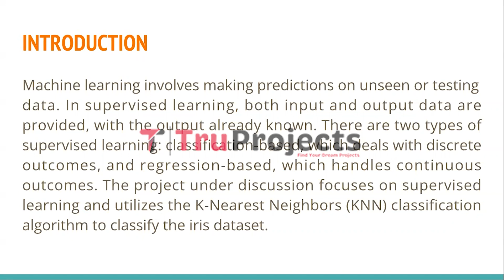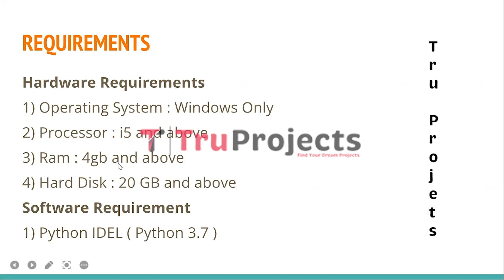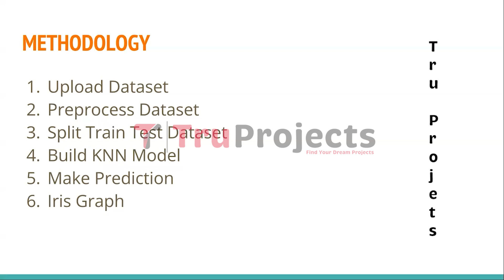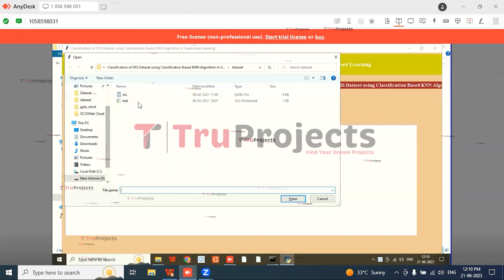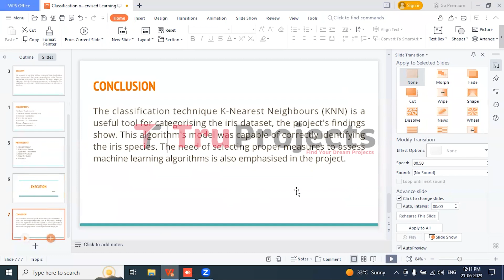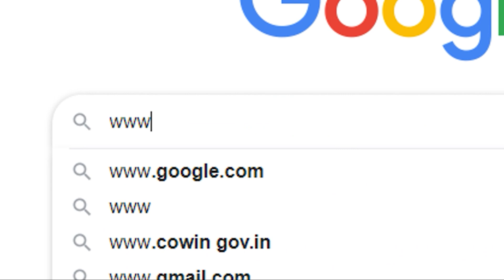Classification of IRIS Dataset using Classification Based KNN Algorithm in Supervised Learning